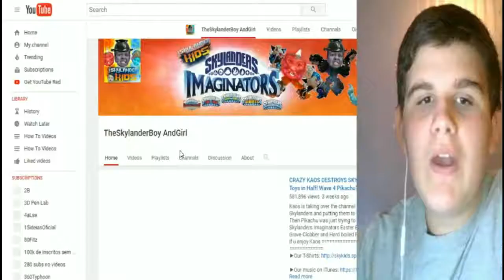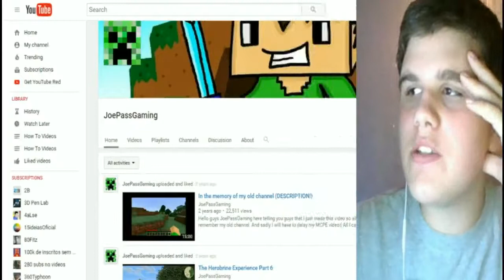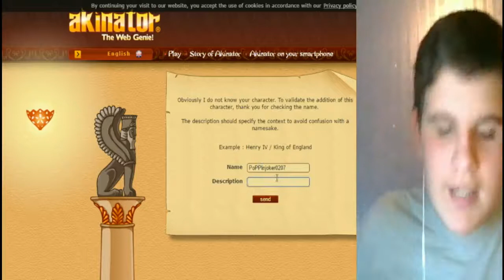I PLAY AKINATOR!!!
Hope You Guys Enjoyed This Quick Video! If You Did Enjoy Be Sure To like This Video!

~~~VGPMB~~~
Use This Link And Sign Up To Get $50!!!